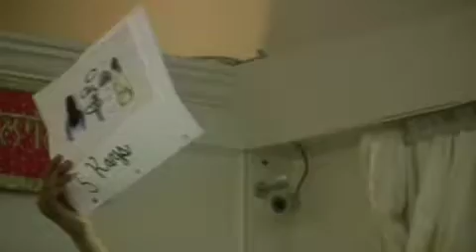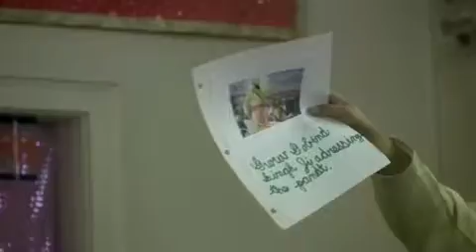KP - Quiz 1